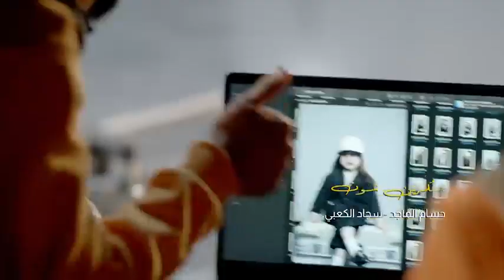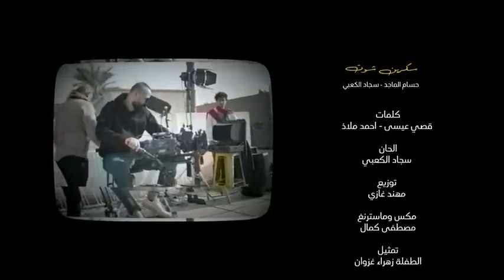بث شباب نينوى